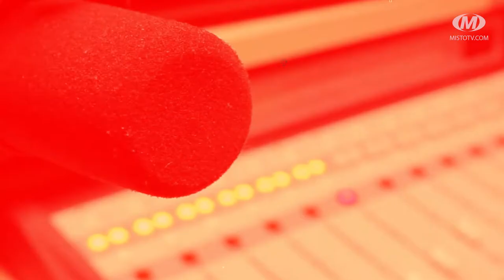Віч-на-віч: Безпекова стратегія громади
Безпекову стратегію громади напрацювали представники громадської організації “Хмельницька ініціатива”. На які аспекти звертала увагу і як вплине на гарантію безпеки наявність цього документу розпитаємо в ефірі програми “Віч-на-віч” у наших гостей. Це голова ГО “Хмельницька ініціатива” Олег Черненко та менеджер проєктів ГО “Хмельницька ініціатива” Артур Кокаревич.